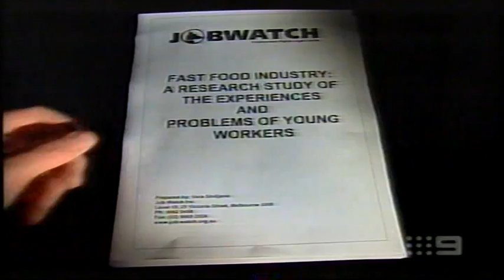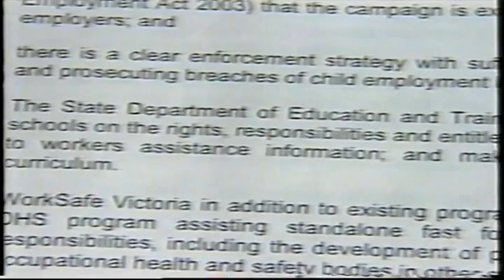A Current Affair 4 June 2004 - Mistreatment in fast food outlets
A Current Affair 4th June, 2004. Problems in Fast Food Outlets such as harassment and bullying of staff and findings of the below mentioned report. In line with the JobWatch fast food industry research study.